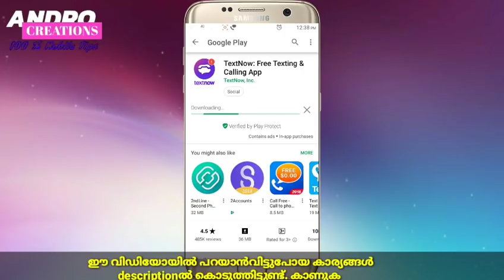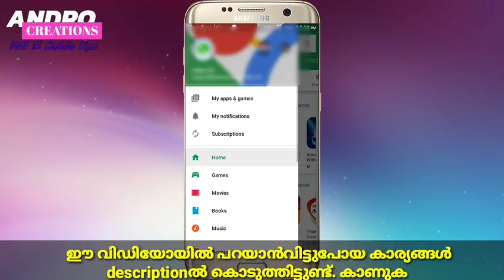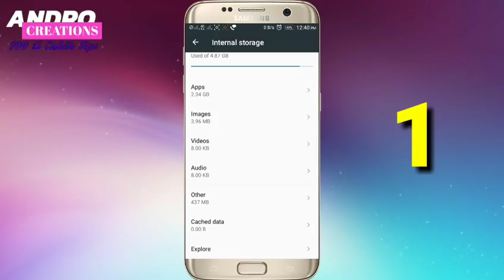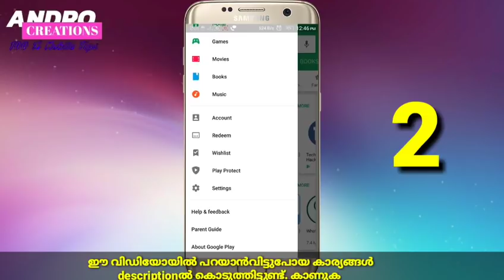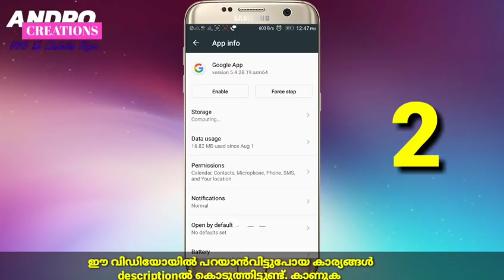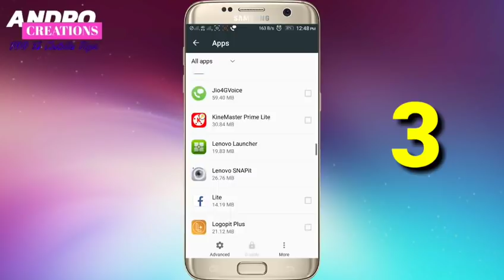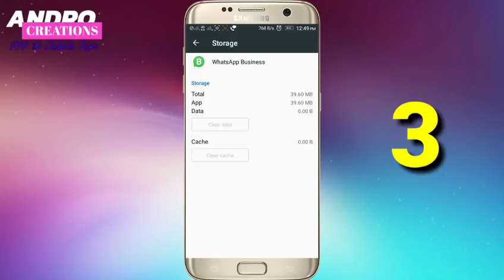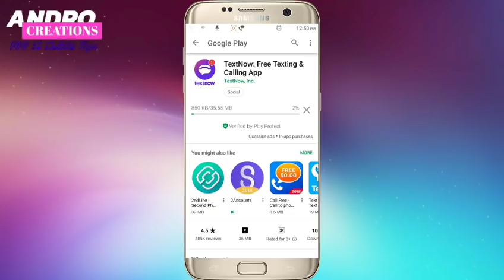How to solve Storage problems in Mobile without delete Applications and files (malayalam)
How to solve Storage problems in Mobile without delete Applications and files
Andro Creations.
100% mobile tips.